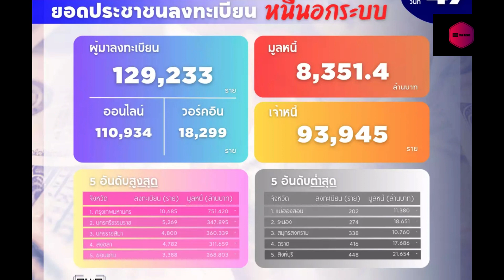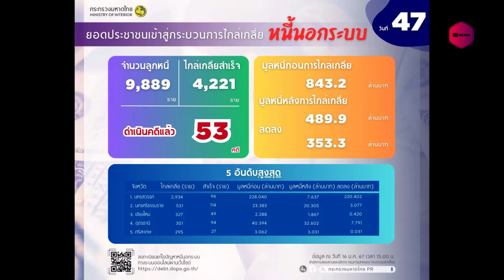47 วัน ของการลงทะเบียนหนี้นอกระบบ หนี้พุ่งสู่ 8 3 พันล้านบาทแล้ว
47 วัน ของการลงทะเบียนหนี้นอกระบบ หนี้พุ่งสู่ 8 3 พันล้านบาทแล้ว